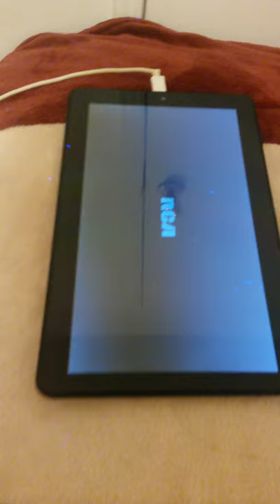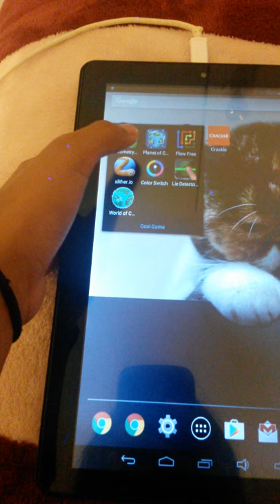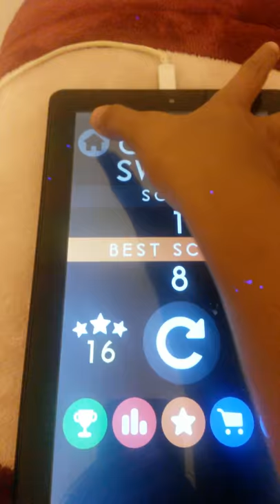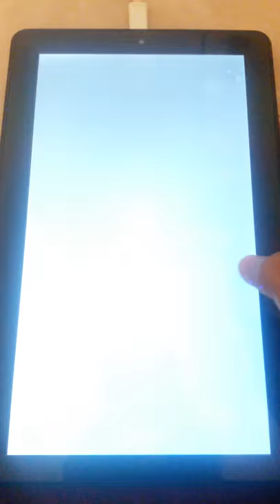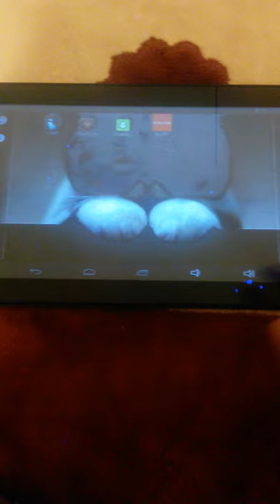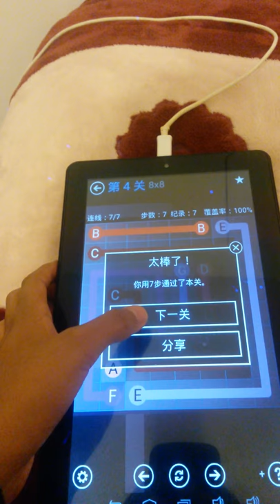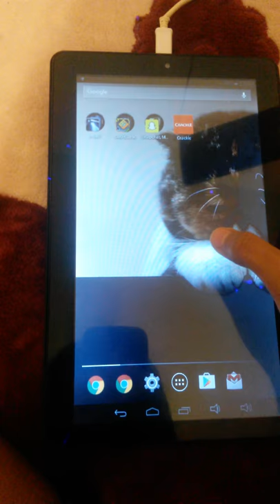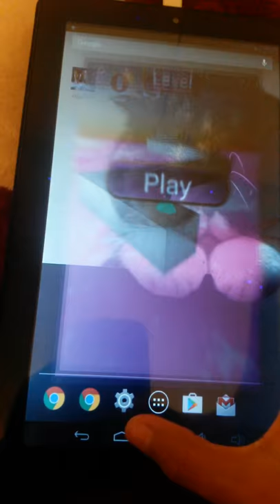Daniela play 4 tip game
Girl play 4 tip cool game